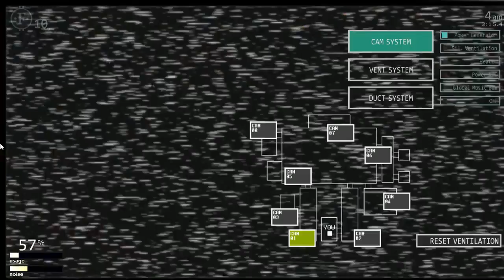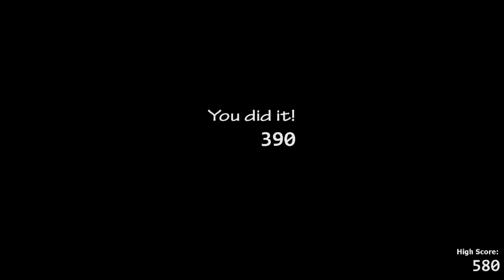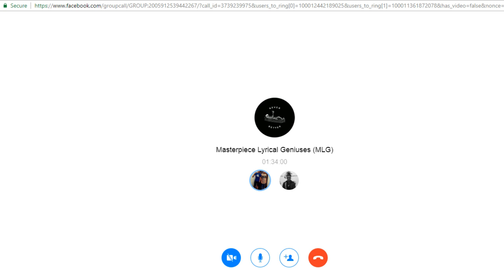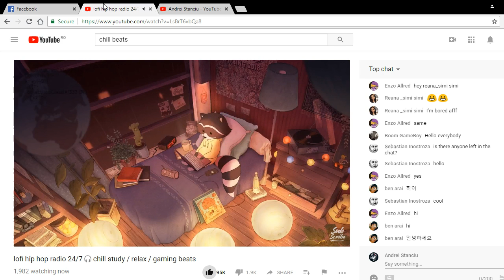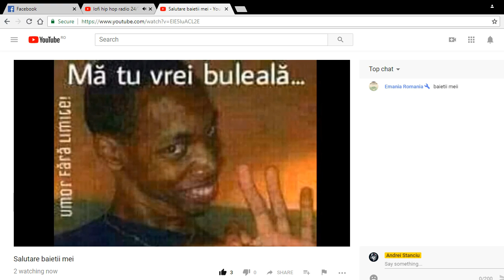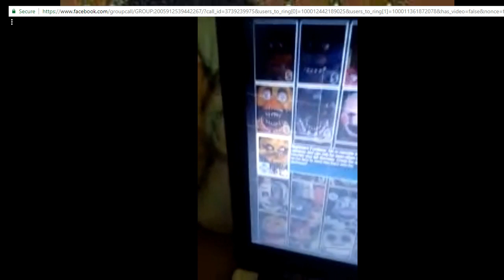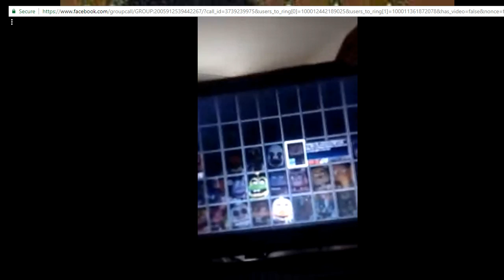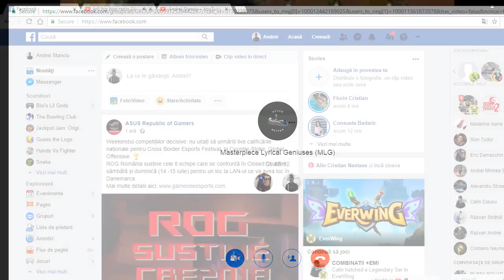Salutare baietii mei